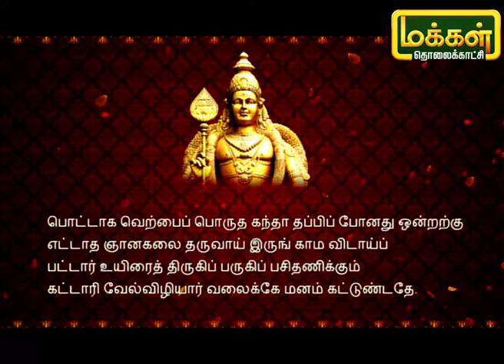கந்தனும் கவசமும் | Kandhanum Kavasamum | Putham Pudhu Kalai | Makkal TV